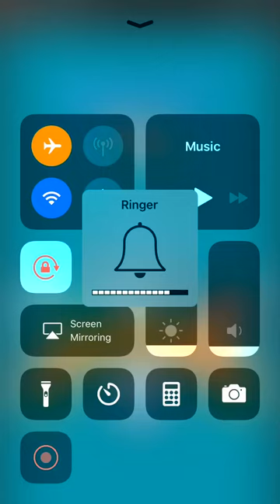Bottle Flip - Facebook Messenger Gameplay HD